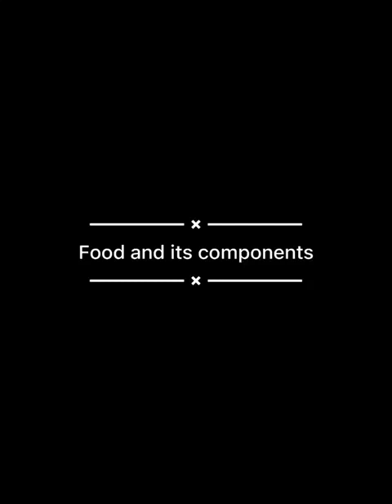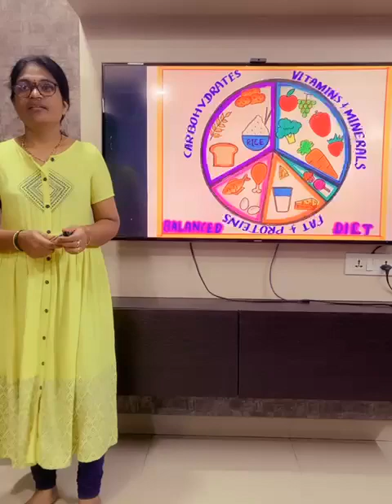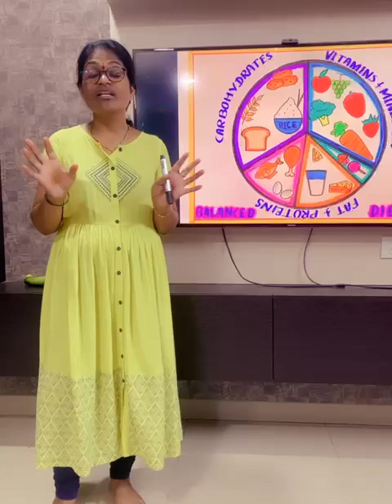SCIENCE - Food and it's Components (Part-1) 7th Standard NCERT